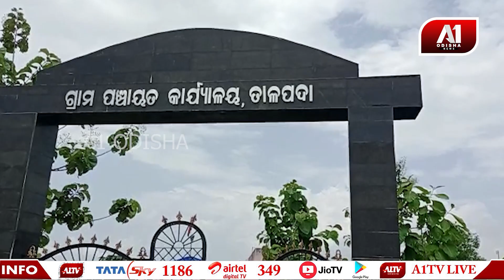ନିର୍ମାଣ ହୋଇପାରିଲା ନାହିଁ ସ୍ଥାୟୀ ରାସ୍ତା | A1 ODISHA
ବର୍ଷା ଋତୁ ଆସିଲା ତଥାପି ଅନୁଗୁଳ ଜିଲ୍ଲା କଣିହାଁ ବ୍ଲକରେ ନିର୍ମାଣ ହୋଇପାରିଲା ନାହିଁ ସ୍ଥାୟୀ ରାସ୍ତା।